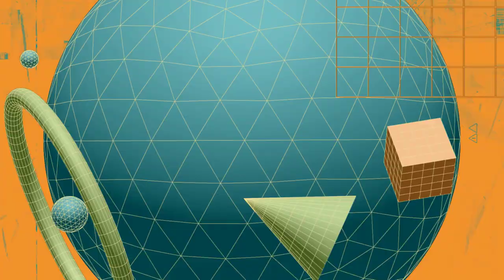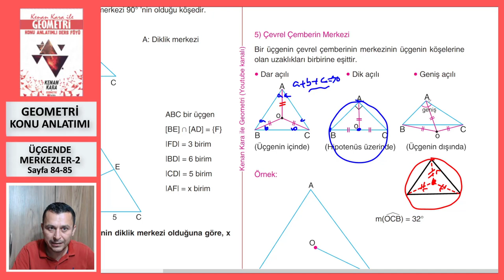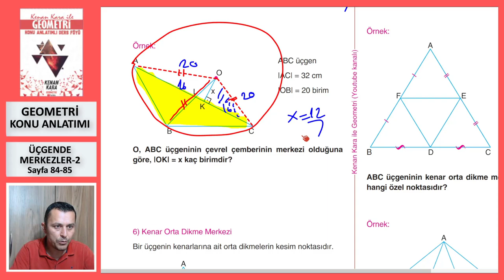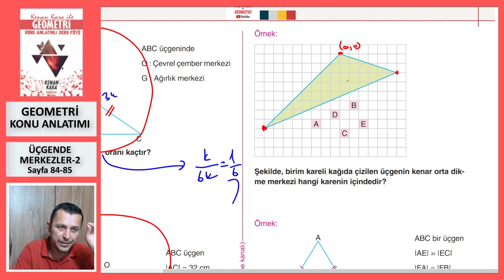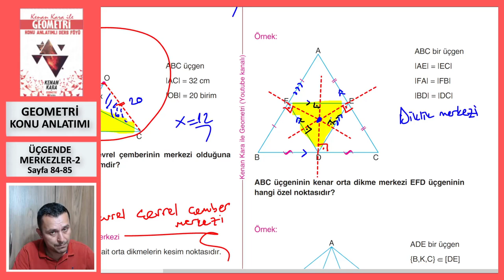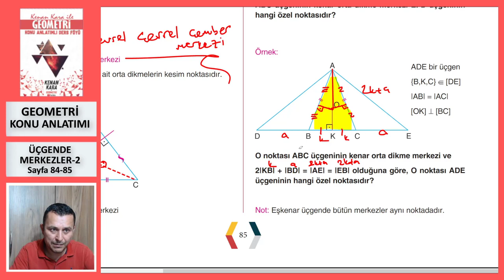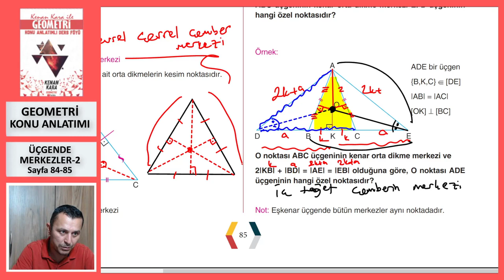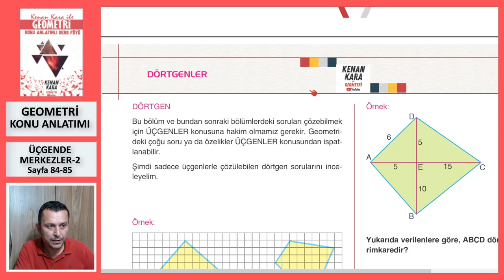ÜÇGENDE MERKEZLER-2 (Geometri Konu Anlatımı)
* Üçgende Merkezler konusunun yeni nesil sorularla konu anlatımı (Sayfa 84-85).

* 2022 tayfaya özel konu anlatımıdır. Yeni konu anlatımı için KONU ANLATIMI  (2023 TAYFA) oynatma listesine bakabilirsiniz.